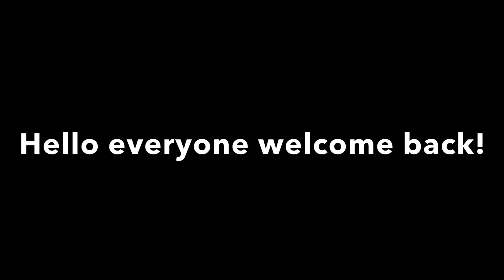Flying around the map in PTFS!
My PTFS vids are back!